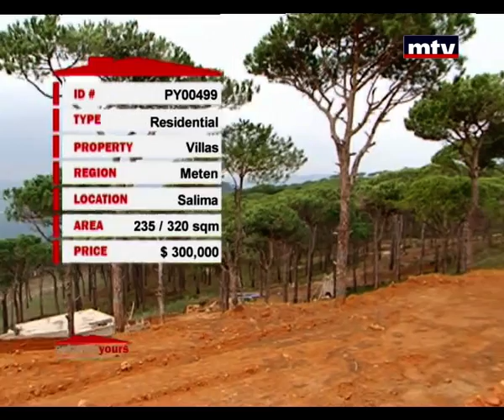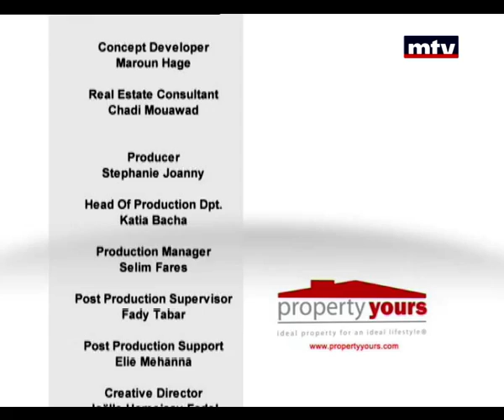Property Yours - Properties - 03/03/2014